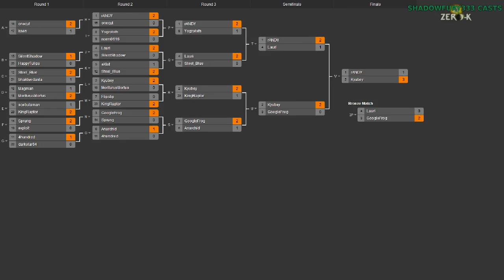2014/07/26 1v1 Tournament - Finals: rANDY vs Kyubey - Zero-K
Here we are, the main event. The finals of the July 1v1 Zero-K Tournament. In a surprise turn from last tournament he was in, Kyubey has a shot at winning this. However, he has to go through rANDY, the champion rival of Zero-K.

I'm joined by GoogleFrog for this cast.

rANDY vs Kyubey

Map 1: Trojan Hills v02 (Cloaky vs Air)

Map 2: Red Comet (12:12) (Light Vehicles vs Shields)

Map 3: Icy Shell v01 (26:37) (Heavy Tanks vs Jumpbots)

Map 4: Ravaged v2 (33:00) (Cloaky vs Jumpbots)

Map 5: Frozen Planet v3 (48:14) (Cloaky vs Gunships)